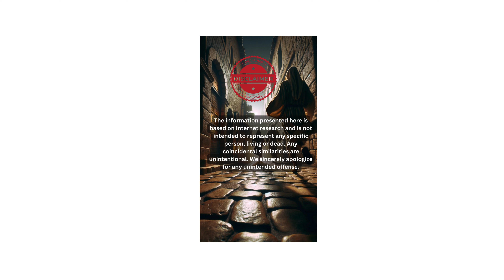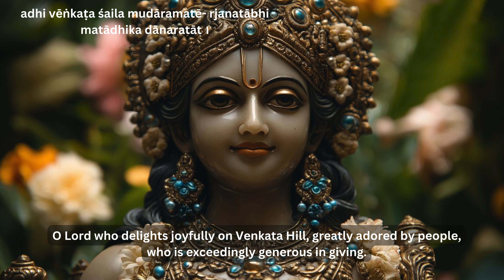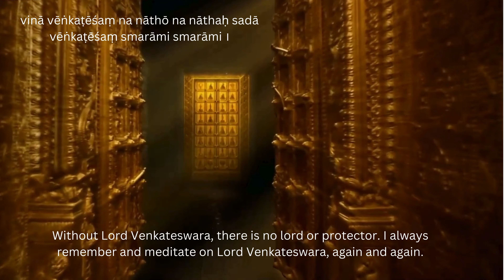Venkateswara's Stotram by AI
Experience the divine grace of Lord Venkateswara through the sacred verses of Venkateswara Suprabhatam. This channel is dedicated to sharing the timeless wisdom and devotional beauty of the holy scriptures praising the Lord of Tirumala.
In this video, we present a soulful rendition of select verses from the Venkateswara Suprabhatam, including:
'kamalākucha chūchuka kuṅkamatō' - Describing the Lord's divine form
'sachaturmukha ṣaṇmukha pañchamukha' - Praising the Lord as the crown jewel of all deities
'vinā vēṅkaṭēśaṃ na nāthō na nāthaḥ' - Expressing complete surrender to Lord Venkateswara
Join us on this spiritual journey as we explore the profound meanings behind these Sanskrit verses and their significance in Hindu devotion. May the blessings of Lord Venkateswara bring peace and prosperity to all.

Video courtesey: Geography Channel